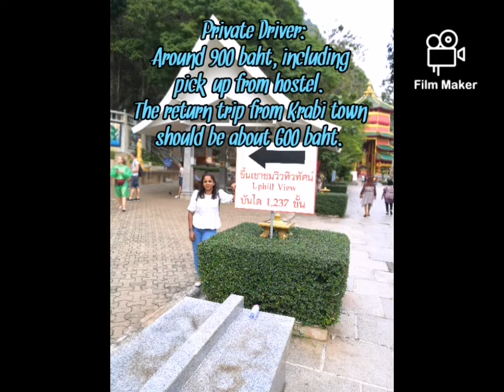How to go TIGER CAVE TEMPLE | Tiger Cave Temple, Krabi,Thailand | Wat Tham Sua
Tiger Cave Temple is a Buddhist temple located in northeast of Krabi, Thailand.The temple surrounded by lush green with a spectacular view from the summit temples, 278 metres above the ground.
Foundation:1975
History:A tiger lived in the caves, gave its name to the temple "Wat (temple) Tham (Cave) Sua (Tiger)

How to go TIGER CAVE TEMPLE In Krabi??? |Tiger Cave Temple, Krabi,Thailand | Wat Tham Sua